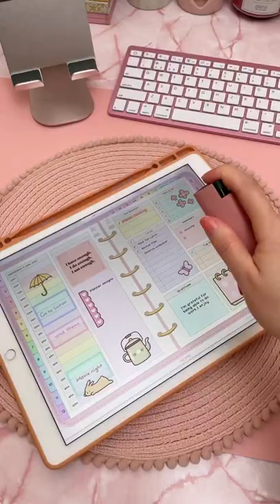Pink Amazon finds ✨ iPad tips | digital planning goodnotes & android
No more having to use my glasses cloth😆 I found this on Amazon and it cleans all screens✨⁣⁣
Apps: I'm using my digital planner (linked below) in GoodNotes app on iPad, and Penly app on Samsung tablet✨

Alternative similar item:

MY DIGITAL PLANNER SHOP

My digital planner bundles come with 1000 stickers, multiple daily and weekly layouts, lots of useful templates for productivity, goals, wellness, nutrition, fitness and finances, as well as a 30 day refund. Compatible with Goodnotes, Penly, OneNote, Notability, Xodo, Noteshelf and other PDF annotation apps.

FREE DIGITAL PLANNER 2022

FREEBIES VAULT

iPad accessories and desk setup: